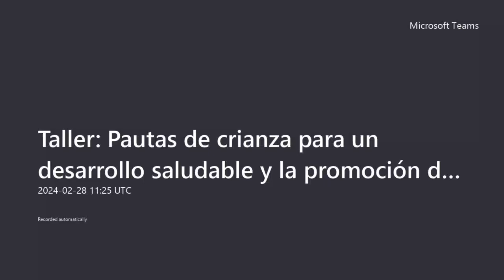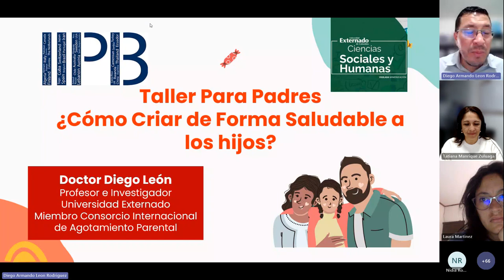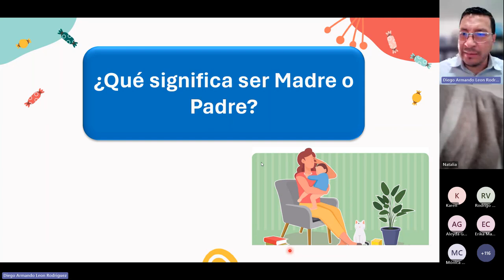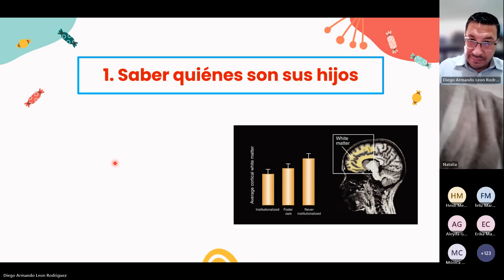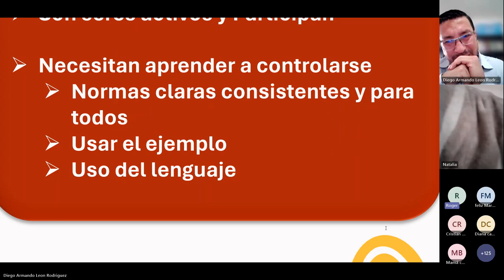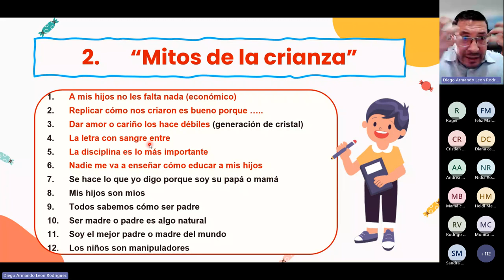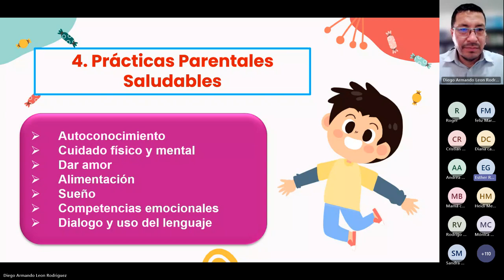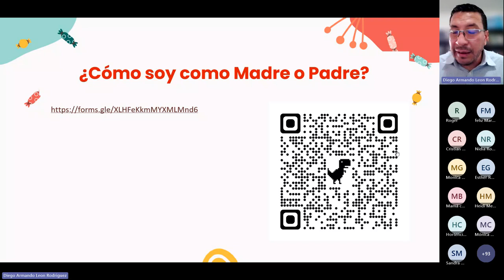Taller Pautas de Crianza y Desarrollo Familiar Saludable